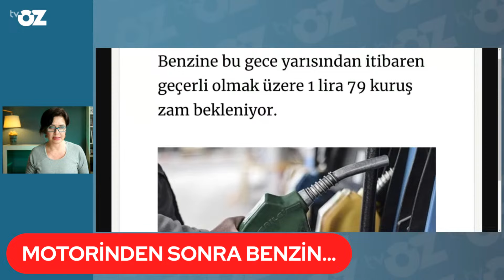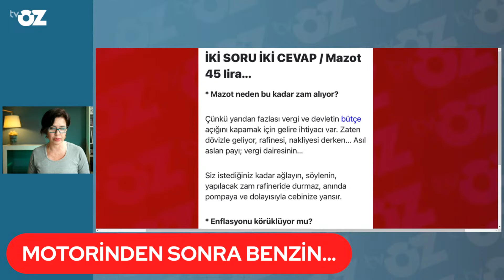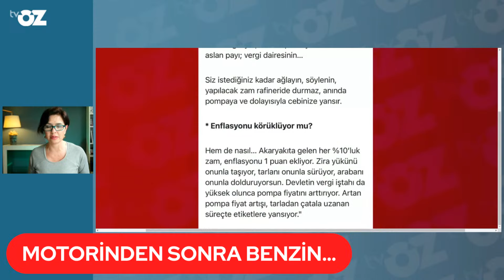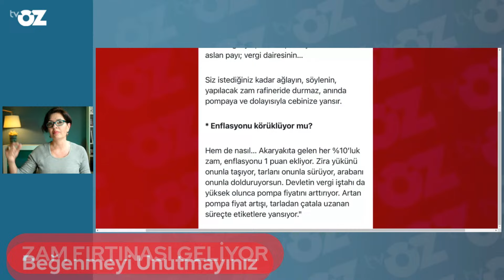Merkez Bankası Başkanı ağzından kaçırdı... Zam fırtınası geliyor!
DEĞER Mİ ? bir felaket daha göz göre göre geldi memlekette… ne tuhaf ki bizim ağlamamız gerekirken, siyasetçiler gözyaşı döküyor ! 🤦🏻‍♀ CB Erdoğan 12 yıl sonra Mısır’da… YAYINDAYIM